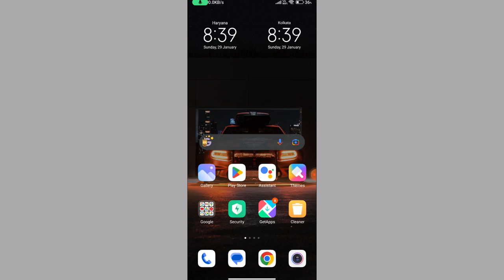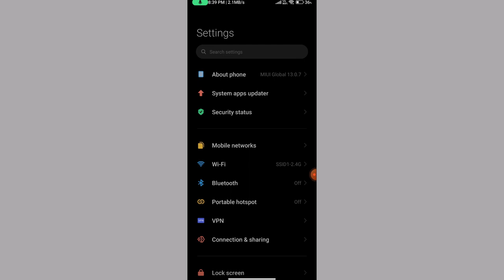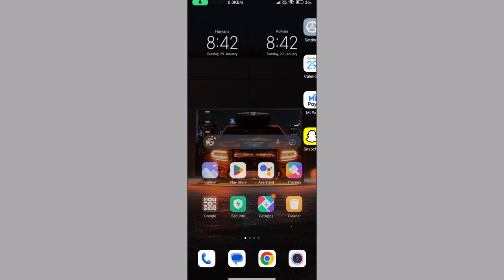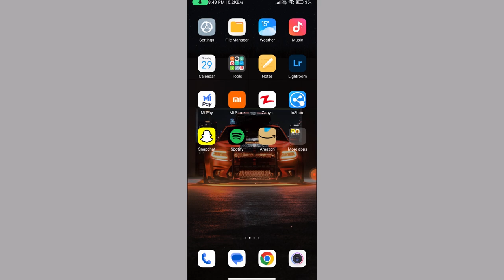How To Full Screen Camera In Snapchat | How To Make Snapchat Camera Full Screen 2023